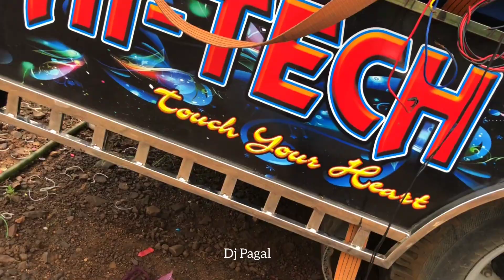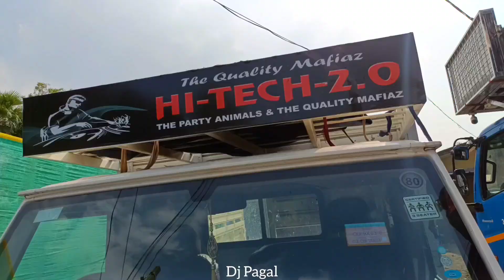ଆସ ଦେଖିବା Dj Hi-tech Music ra Success Story ଆରମ୍ଭ ରୁ ଶେଷ ପର୍ଯ୍ୟନ୍ତ କେମିତି ଲୋକ ପ୍ରିୟତା ହାସଲ କରିଥିଲା